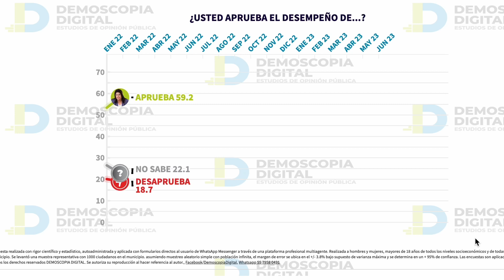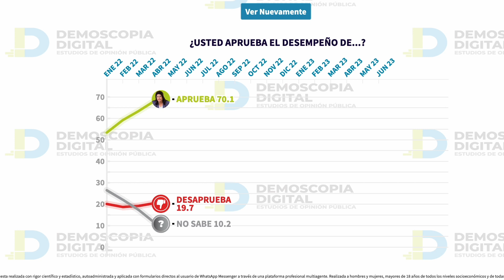Cierra el año Mariela Gutiérrez Escalante con el Mejor Nivel de Aprobación del Estado de México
Cierra el año Gutiérrez Escalante con el Mejor Nivel de Aprobación Entre las Alcaldesas del Estado de México

El ranking de Consulta Mitofsky la ubica en una clasificación alto con el 51.9%, mientras que Demoscopia registra el 56.8%

(Redacción).-La alcaldesa de Tecámac, Mariela Gutiérrez Escalante, cerró un gran año en evaluación por sus gobernados, ya que en la última medición la pone como la mejor alcaldesa durante este 2023 en el Estado de México.

De acuerdo al ranking de octubre de Consulta Mitofsky sobre el nivel de aprobación de 150 presidentes municipales del país, la tecamaquense registra el 51.9 por ciento de aceptación, que la ubica en un rango de clasificación alto.

Por su parte, la casa encuestadora Demoscopia Digital reveló los resultados de su encuesta de aprobación del mes de octubre de 2023, ubica a Gutiérrez Escalante dentro de las diez mejor evaluadas nivel nacional y de la entidad con el 56.8 de aceptación.

El buen desempeño que ha tenido se vio reflejado durante la elección de Gobernador en la entidad, en que Tecámac aportó un gran número de votos para Morena y su candidata Delfina Gómez.

En el ranking de Mitofsky fueron considerados 108 alcaldes y 42 alcaldesas del país; del total, 17 fueron de municipios mexiquenses. El sondeo muestra una aprobación promedio de 50%, porcentaje 2.7 puntos menor que el promedio registrado en agosto.